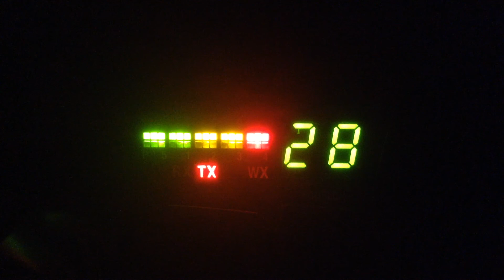Thunder Stick-Ca,122-Me,Senior Citizen-Ca,Pirate#9-Ca,334-Tx,407-Nc,Cool Breeze-Fl